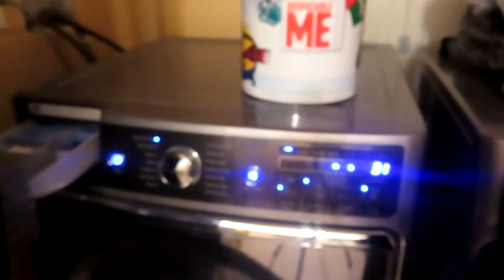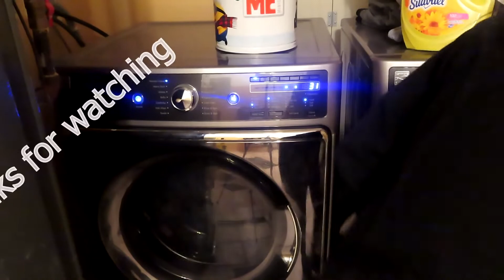Clean with me with a 2 month old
Hello everyone my name is Carolyn Gloria I'm a mom of 4 and I'm 31 years old. In todays video I will be cleaning up a bit and doing some laundry. Now with a 2 month old almost 3 its hard to find time to do all the stuff I need to do. I will do more videos like this but in other parts of the room like the bathroom and organization videos.

Shop Products I recommend

Baby formula
Bottle drying rack
Breast pump
Rash cream
Pizza maker B00005IBXJ
Video editing software
Fabric Softener